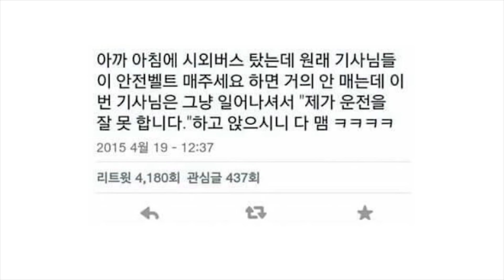영어로 밈(meme)이 뭘까요?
혹시 여러분 meme이라고 들어보셨어요?

meme은 영어로 짤입니다.

우리가 인터넷에서 흔히 볼 수 있는 이미지나 영상, GIF 모두 meme이 될 수 있는데 사람들이 즐겨보고 친구들과 공유하는 인터넷 짤 모두를 meme이라고 합니다.

이번 영상에서는 제가 재미있게 본 인터넷 meme을 몇 개 소개해봤어요. 저는 이렇게 meme을 통해서 영어 공부하는 것도 정말 좋은 방법인 것 같아요. 우선 이건 공부라고 표현하기가 힘들잖아요~ 그냥 재미있는 짤 보는건데 ㅎㅎㅎ

그리고 이러한 meme을 보면 원어민들의 유머 코드나 문화도 함께 배울 수 있고 친구들이랑 재미있는 meme을 공유하면 친해지기도 쉽습니다.

저는 reddit에서 이러한 meme을 가장 많이보고 9gag, 4chan등 meme 게시판이 정말 많은데 대표적인 meme 공유 사이트 2개를 아래 링크 합니다.